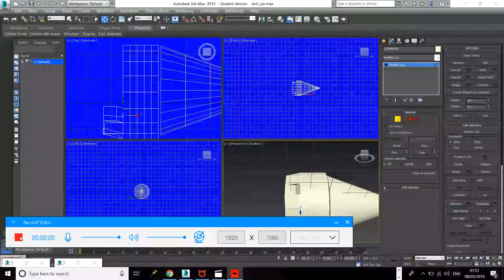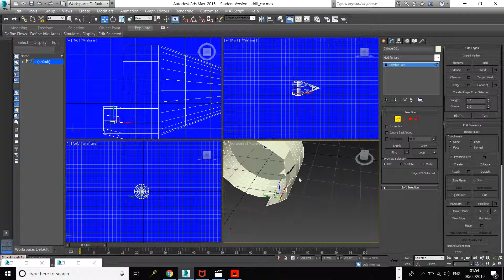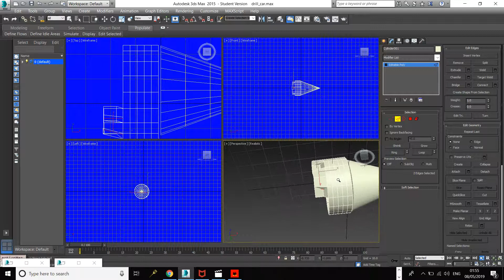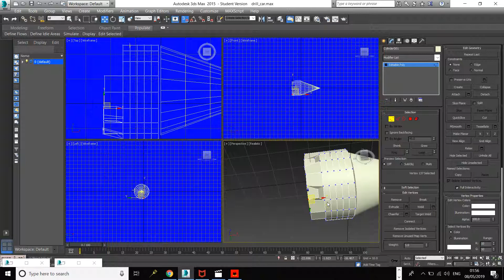the incredibles: industrial park modelling - a underminer_drill vehicle from the incredibles 2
so i am modelling a underminer drill mini vehicle from that incredibles 2 where that drill goes beneath the ground and i am still doing it by modelling it, until i get it right. just making something cool of it.